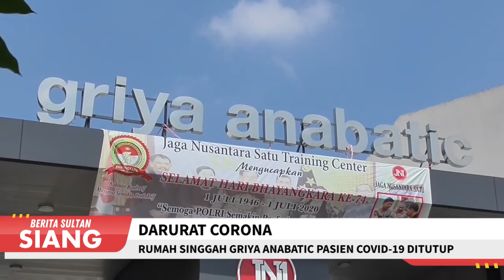Rumah Singgah Griya Anabatik Pasien Covid-19 Ditutup - Berita Sultan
Pemerintah Kabupaten Tangerang resmi menutup rumah singgah pasien covid-19 di geriya anabatic sebagai tempat para pasien dirawat, menyusul turunya tingkat penyebaran pasien corona.